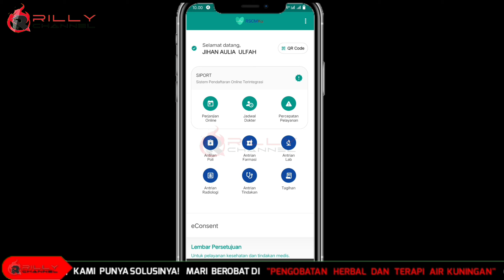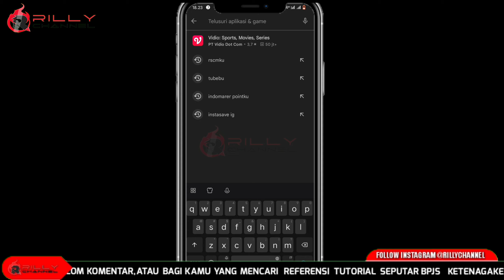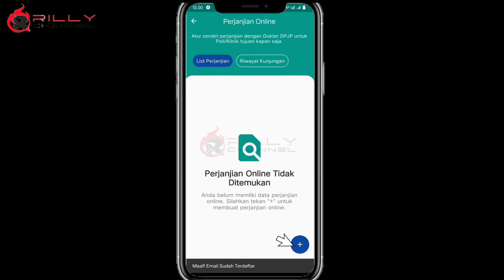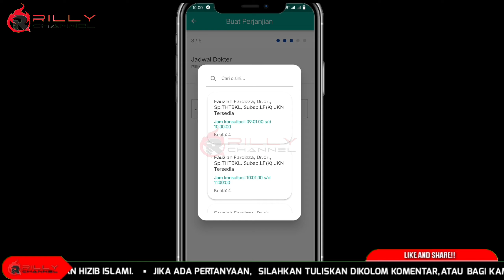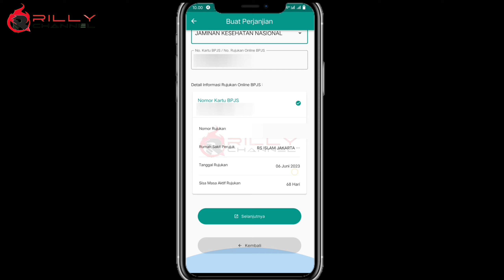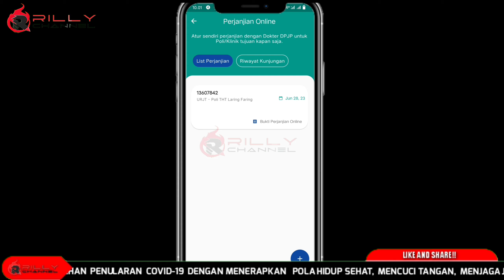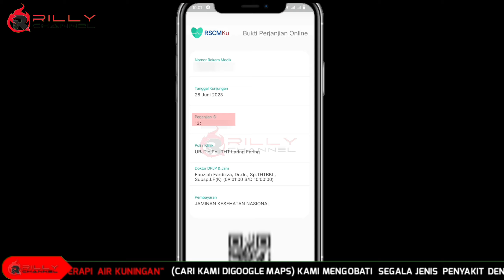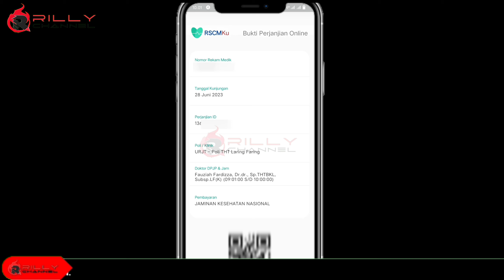Cara daftar online RSCM Cipto mangunkusumo | Perjanjian Online di Rumah sakit CIPTO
Cara daftar online RSCM Cipto mangunkusumo | Peerjanjian Online di Rumah sakit CIPTO

TUTORIAL LENGKAP SEPUTAR APLIKASI RSCMKU DAN PENGALAMAN BEROBAT DI RSCM CIPTO BISA CEK SEMUA VIDEO DISINI 👇